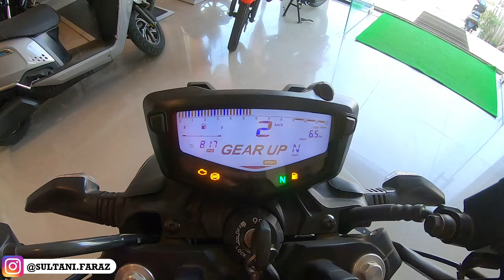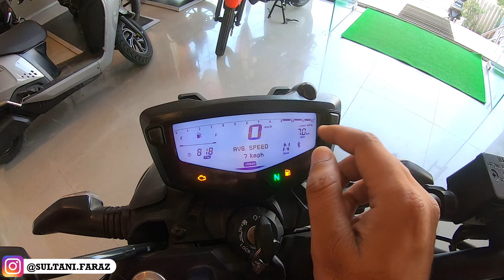Tvs Apache 160 4V 2024 Model Diwali Price | 😱😱 Diwali Offers | Dussehra Offers | A2R motoride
In this video I am sharing Tvs Apache 160 4V 2024 Model Diwali Price

tvs apache rtr 160 new 2024 model
tvs apache rtr 160 4v 2023
apache 160
tvs apache rtr 160 4v special edition
apache 160 4v 2024
tvs apache rtr 160 4v dual channel abs
tvs apache rtr 160 4v dual abs review
tvs apache 160 4v 2024 model diwali price